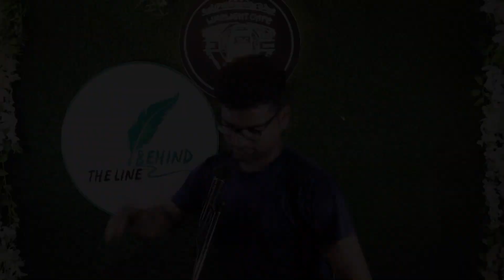Mehfilo Main Badi Gazale Sunate Ho|Nitin Tripathi|@Behindtheline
@Behindtheline is an open stage for those who wants to show their talent infront of everyone.we will help you to get your best side ..Are you ready?

Title- Mehfilo Main Badi Gazale Sunate ho✓
Artist - Nitin Tripathi✓
Place - kanpur✓

About poem-:
This video is recorded at The Limelight cafe kanpur in  event of behindtheline by the amazing performer Nitin Tripathi